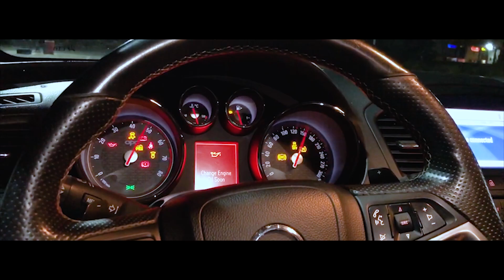Opel insignia OPC - Tupaz Foam Wash & Car Detailing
first song : howling at the moon d fine us
sec song  : steezy prime - Buried Alive